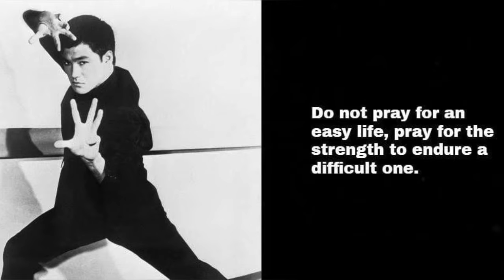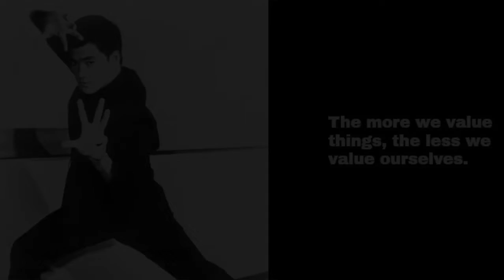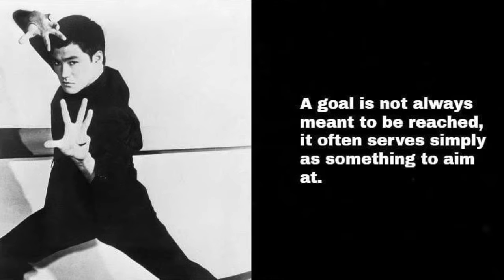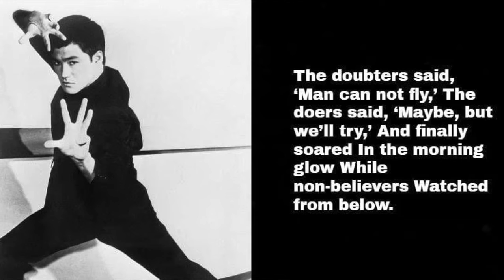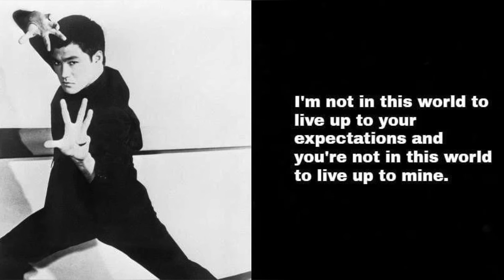25 inspirational Quotes Of Bruce Lee